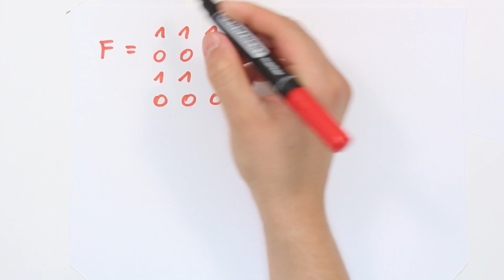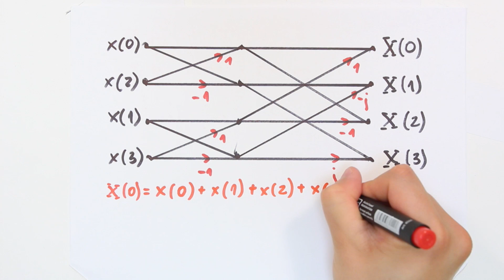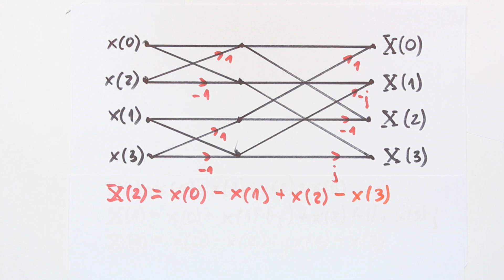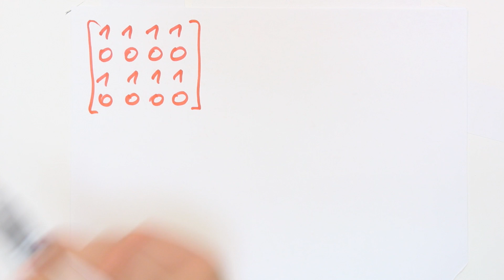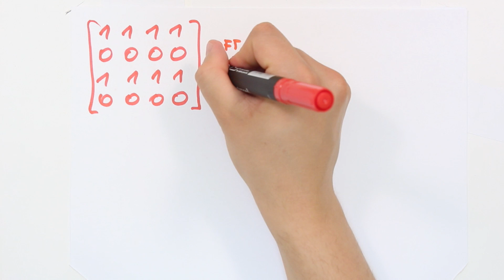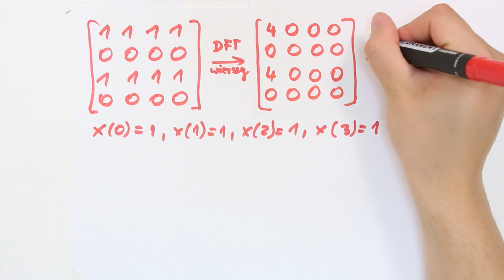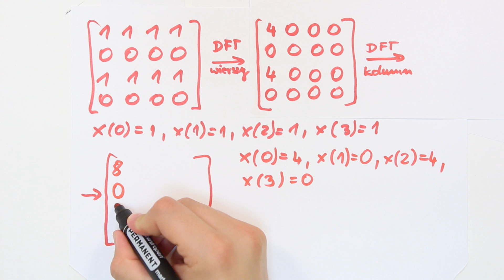Dyskretne przekształcenie Fouriera (DFT), Szybka transformacja Fouriera (FFT) - Zadanie 3